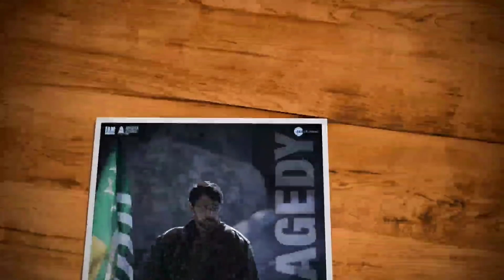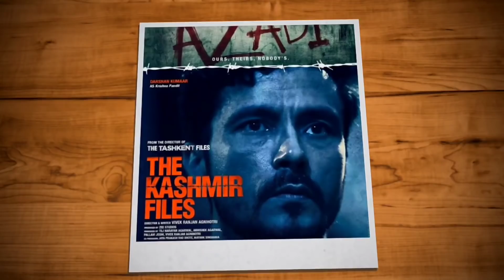The Kashmir Files Vs Bachchhan Paandey, The Kashmir Files Box Office Collection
The Kashmir Files Box Office Collection Day 1,
The Kashmir Files day 1 Box Office Collection,
The Kashmir Files Ki kamai,
The Kashmir Files Review,
The Kashmir Files Public Review,
Box office collection,
Anupam Kher,
Mithun Chakraborty,
Vivek Ranjan Agnihotri,
Darshan Kumar,
Review Bazaar,
The Kashmir Files Reaction,
the Kashmir Files Movie Review,
The Kashmir Files Full Movie,
The Kashmir Files vs RADHESHYAM,
Kashmiri Pundits,
Review Of The Kashmir Files,
kashmir Files Box Office Collection,

The Kashmir Files 1st Day Box Office Collection

Here is the Hindi movie The Kashmir Files box office collection which is a thriller film based on a true event. This film is directed by Vivek Ranjan Agnihotri and produced by Vivek Ranjan Agnihotri in association with Abhishek Agarwal Arts, and Zee Studio.

The Kashmir Files stars Anupam Kher, Mithun Chakraborty, Pallavi Joshi, Puneet Issar, Darshan Kumar, Prakash Belawadi, Mrinal Kulkarni, and Chinmay Mandlekar in key roles.

The Kashmir Files Public Talk
The Kashmir Files Public Reaction

The Kashmir Files Public Review Reaction, The Kashmir Files Movie Public Review

The Kashmir Files Box Office Collection Day 2
The Kashmir Files Box Office Collection Day 3